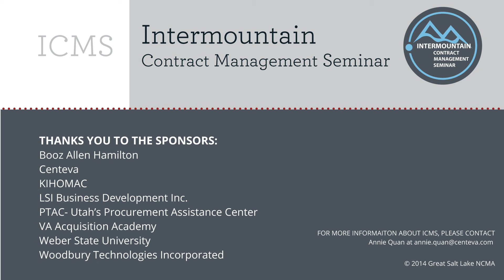Great Salt Lake NCMA/ICSM Panel Discussion: Successful Contract Performance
Great Salt Lake NCMA/ICMS Panel: Successful Contract Performance

Panel Led By:
Christine Larrinaga-ATK;Senior Contract Administrator
Sandra Weichert-Hill AFB; Senior Contracting Officer
Jarie Muir-Hill AFB; Senior Program Manager
Ruth Silvester-Hill AFB; Quality Assurance Program Coordinator
Chuck Kaiser, J.D.-Weber State University
Craig Stranes- VP; Booz Allen Hamilton